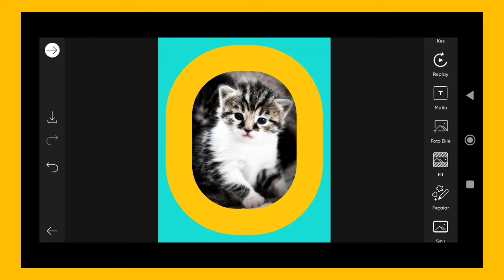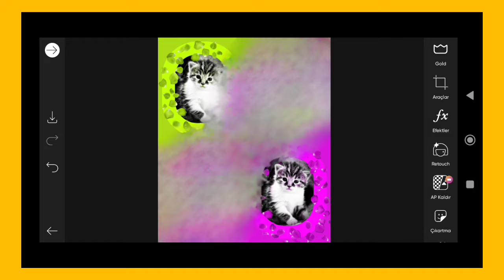Trending HDR video | A Screen Of Pure Pink sdc editing cc | Background | Bp Backdrop A380F K #100